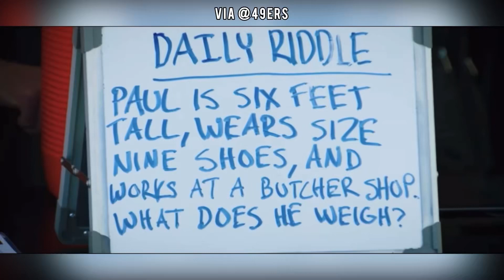49ers Brandon Aiyuk Mic’d Up from Training Camp 🔥🔥🔥